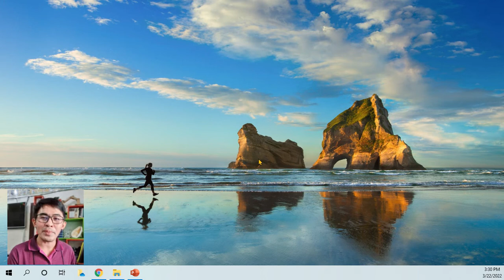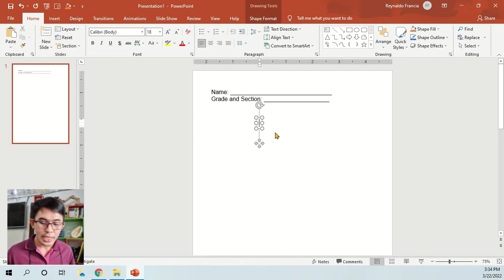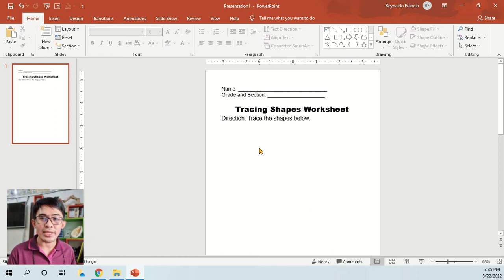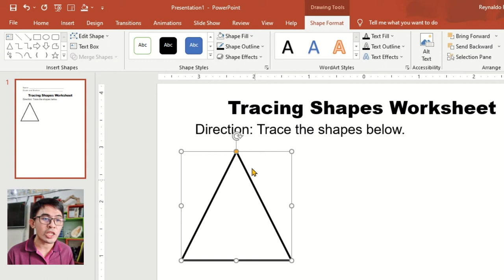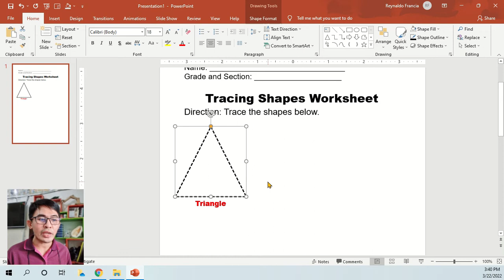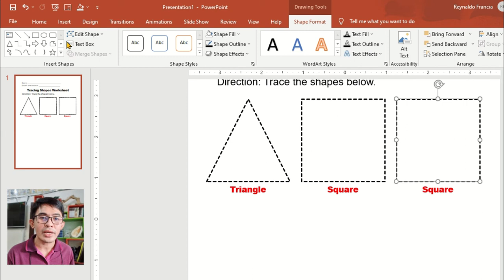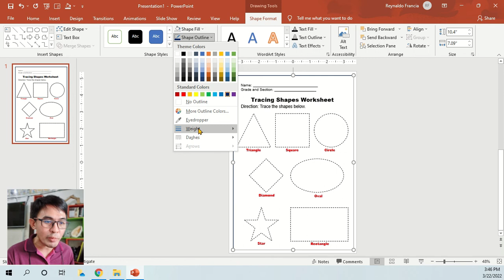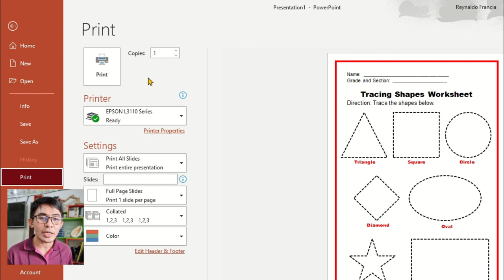HOW TO MAKE TRACING SHAPES WORKSHEETS USING POWERPOINT | DIY CUSTOMIZED TRACING ACTIVITY SHEETS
This video will help you make customized tracing activity sheets for kids. Tracing shapes worksheets  will be a great help for the kids to learn basic skills in drawing and recognizing shapes.

It is also a great way to save money from buying tracing materials which may not be appropriate to the learners.

Use technology and art for education. Use Technology and art tutorial for teachers. Use technology and art tutorial to help teachers and uplift education.

Some FILES and CLIP ARTS are also FREE to DOWNLOAD. You may check the links in VIDEO DESCRIPTION of the related video tutorials.

Salamat po sa inyo. Mabuhay!